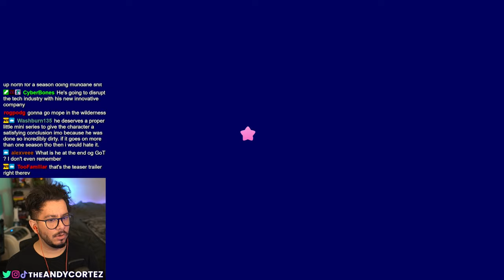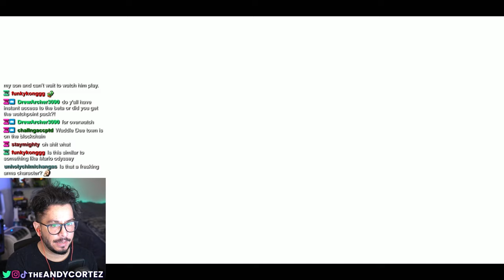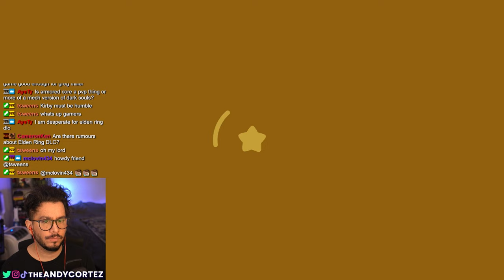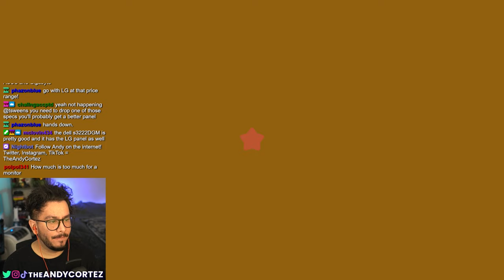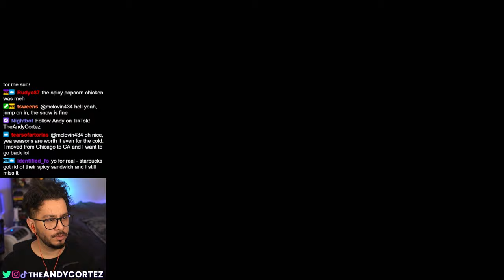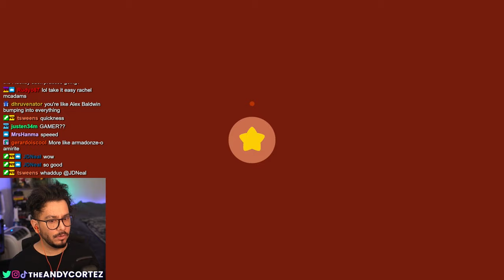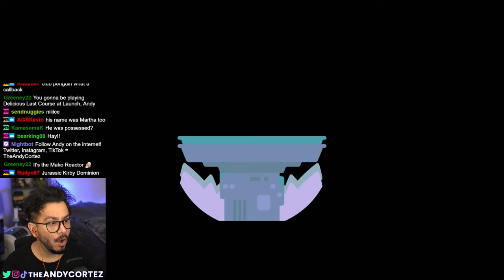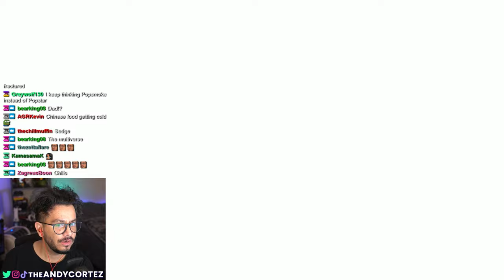THE MOST HYPE ENDING EVER - Kirby and the Forgotten Land GAMEPLAY